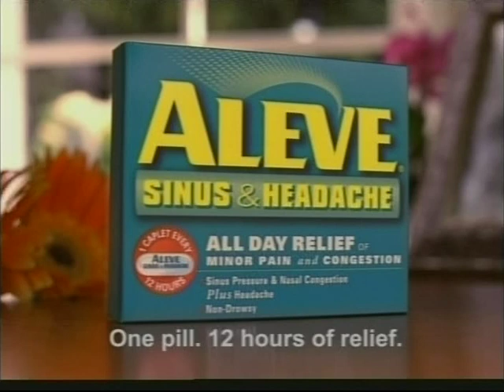TV Live: Wilco - "Hummingbird" (Letterman 2004)